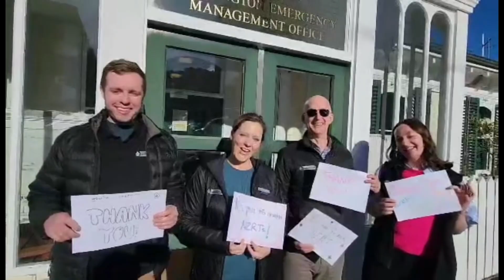Mark Duncan, Wellington Civil Defence Emergency Management Group says thank you to volunteers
Mark Duncan, Group Controller - Wellington Civil Defence Emergency Management Group says thank you message 2023

New Zealand is a nation of volunteers – more than a million of us volunteer, giving our time and energy to make a difference in our communities. Our vision is for volunteering to be valued and celebrated as a vital part of society.

It’s time to recognise and thank volunteers – give them a shout-out on social media or shout them morning tea!